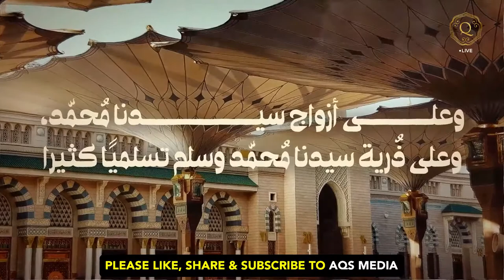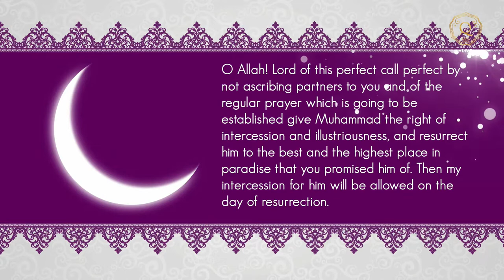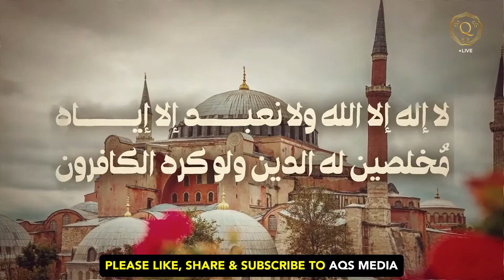Live Eid Jummah (Friday Prayers) at Britain's First Mosque | 31st Jul'20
1st August 2020

Please Join us Live
**Recite with us aloud the Eid Takbeer** and
**Listen to the Khutba**
**PLEASE DO NOT FOLLOW THE IMAM IN PRAYER**

**1st Jam’at: 7:45am
with Sheikh Waddah Saleh

**2nd Jama’t: 8:45am
With Sheikh Haroon Hanif

**3rd Jama’at: 9:45am
With Imam Zane Abdo

**4th Jama’at: 10:45am
With Imam Zain Abdo

**EID MUBARAK!**
May this Eid be a time of joy, peace and celebration for you and your family.
May Allah keep us all safe and healthy, and may He soon bring us back together again in our mosque.
*From everyone at Britain's First Mosque*

Give Your Mosque and Eid Gift: donate £10 or any amount. Don't let your Eid pass without an act of charity.

HSBC
Account Name: Abdullah Quilliam Society
UK Sort Code: 40-29-28
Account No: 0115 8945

Britain’s First Mosque Extension:
Make an investment in this life and the next!  Don’t let the blessed day of Eid pass without you making the most of it. Multiply your rewards by donating to the Britain’s First Mosque Extension.

“The mosques of Allah are only to be maintained by those who believe in Allah and the Last Day, and establish prayer, and give zakah, and do not fear except Allah.” [Qur’an 9:18]

Text / wattsapp: 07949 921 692